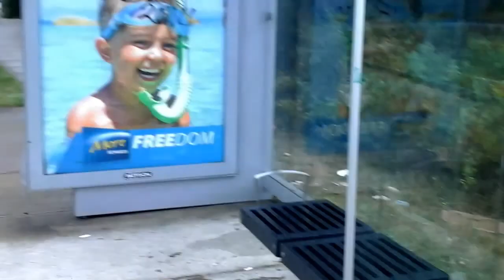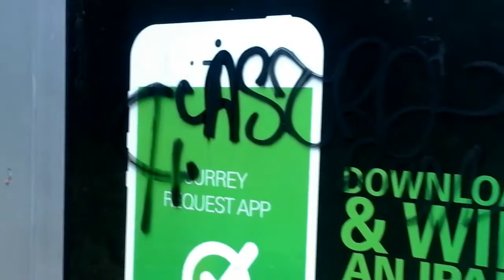A Walk Down 132nd Street in Surrey - Sept 18th, 2014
A Newton Eye View of what a local resident encounters on a regular walk through the neighbourhood.
For the record, I do keep my own residential area clear and tidy, and cannot be picking up dead birds. condom wrappers, used pregnancy tests, and dead squirrels on my way to and from school, work, and family appointments.